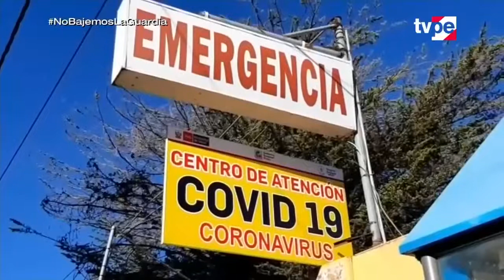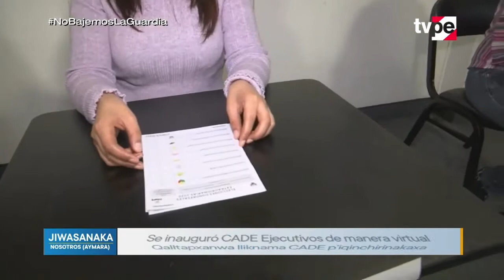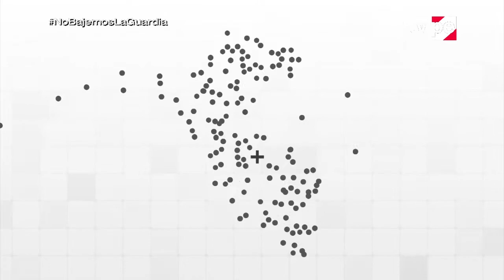Jiwasanaka (13/01/2021) | TVPerú Noticias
La información más importante de la jornada en aimara las ves en Jiwasanaka, bajo la conducción de Walter Escobar.